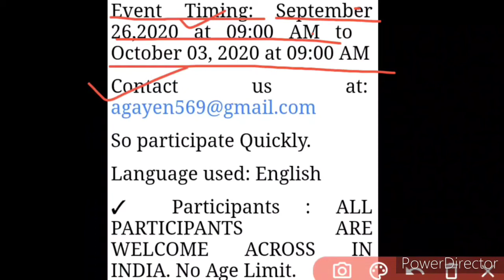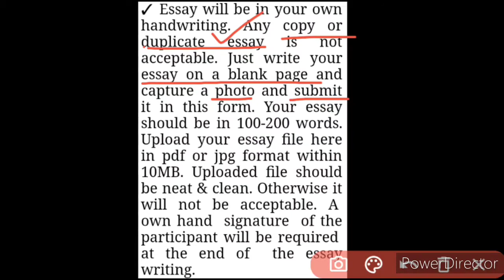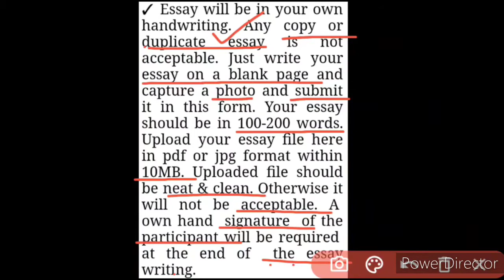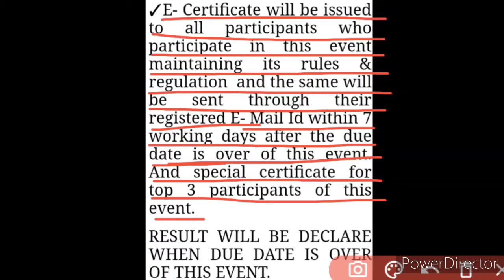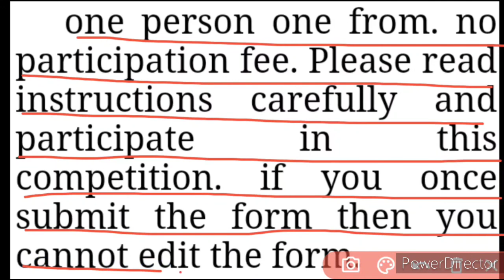Free Online Essay Writing Competition 2020 | Win Special Certificate | No Age Limit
In this new video, you will know about a new free online essay writing competition 2020, in which there is no age limit and you can win Special Certificate, so kindly watch this video fully and carefully from beginning to end..🙏🏻❤️🌹